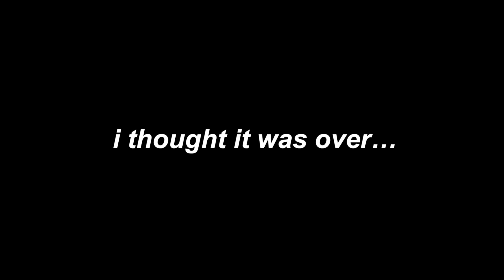I WENT TO MY FIRST MUSIC FESTIVAL (North Coast)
NORTH COAST 2022 MUSIC FESTIVAL VLOG & GRWM

this was my first music festival (sorry i got rave and music festival mixed up, i had to google the difference BUT I KNOW NOW) it was interesting at first but got progressively more fun!! chicago traffic still scares me though

thank u so much for watching and i hope u had a good time. subscribe to be notified for my new videos! i plan on sharing my life adventures, thoughts, and singing a few songs here and there.

FAQ:
name: tiana
age: 22
location: usa
camera: iphone 11 pro

loveeee,
tiana leh